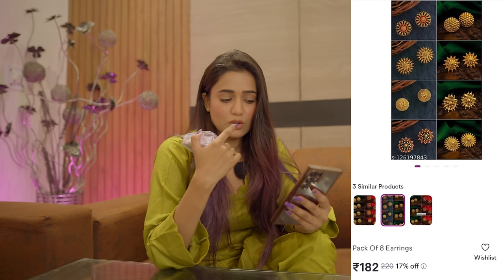All new MEESHO jewellery haul *Festive Special* | Honest review | Tryon || gimaashi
Hey guys♥️
So finally *meesho* festive special jewellery video is here💁🏻‍♀️
Please watch my full video. I really like each n every set😅 I hope you like my choices.
Please do let me knw in comments kaisi lgi video.

All Jewellery Links:⬇👇🏻🫶🏻

1. Earings

2. ZIZERY Pastel Green Meenakari Chain Fringe Clustered Pearls Dangle Earring

3. Modern Earrings & Studs

4. Classic Earrings & Studs

5. Stylish Jhumka Earings

6. Women Finger ring

7. Studded Floral Gold Plated Plushy Rings

8. FINGER RING

9. OXIDIZED BANGLES

10. BLACK BANGLES SET

11. Antique Bangles

12. Bangle set in Copper plated with Kundan beads work (Pack of 2)

13. Pearl Studded Multicolor Gold Platted Oxidized Big Jhumka Jhumki Earrings

14. Pack Of 8 Earrings

15. Korean Pearl Cubic Zirconia Studded Double Sided Butterfly Earrings

16. Stylish Earrings

17. ins style diamond-studded note asymmetric earrings female Korean net celebrity personality super flash S925 silver needle earrings

18. Jewels Galaxy Silver Plated Silver-Toned Contemporary Hoop Earrings Set of 9

19. Stylish Fashion Jewellety Set

20. Kundan and crystal necklace choker set

21. SATYAM COMBO Women's Plain Adjustable Stylish Design Waist Belts kanduro

Keep supporting ✨

Love
Gimaashi